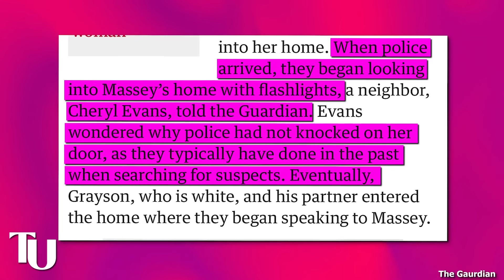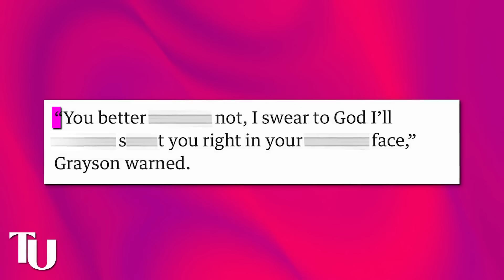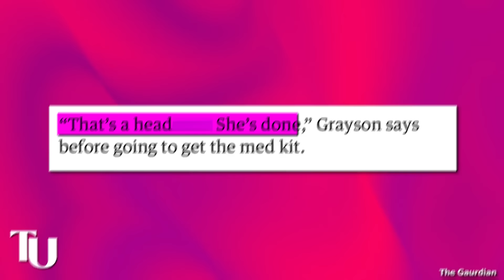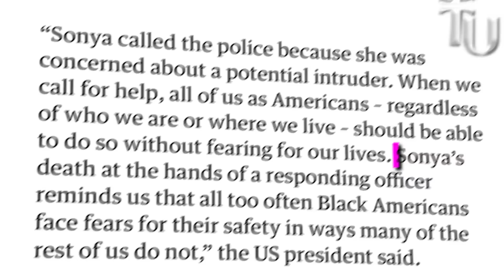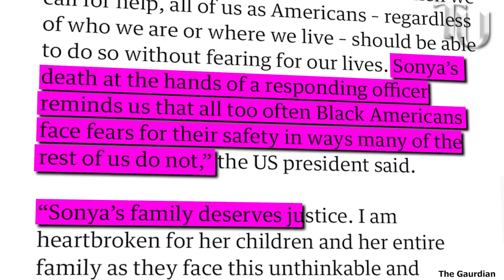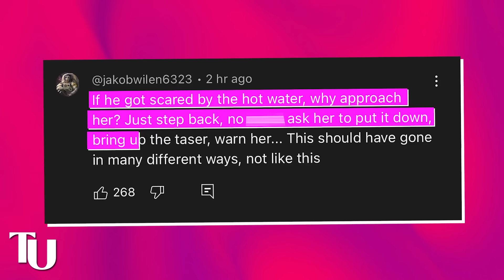Sonya Massey's Fam LEAKS Hard Evidence Of Planned Plot | White Officer Walks Free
Y’all, Safaree seems to still be super obsessed with his exes, Nicki Minaj and s, because he just can’t seem to stop talking about them. For someone who claims to be over Nicki and Erica, Safaree can’t seem to keep their names out of his mouth, and it’s getting kinda embarrassing.

For some reason, he decided to throw shade at Nicki and Erica unprovoked, securing his title as the sassiest baby daddy in Hollywood. I swear, every time we think that this man couldn’t possibly get any messier, he somehow goes lower, and this time, he just got to the lowest of the low.

So what did he say about Nicki and Erica? And why is he so determined to break these women down? Let’s break it down!